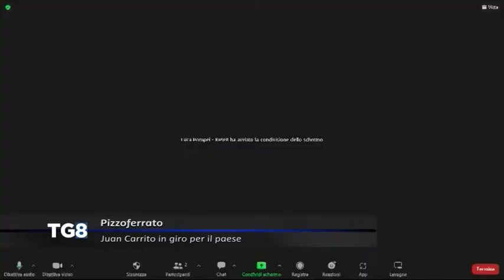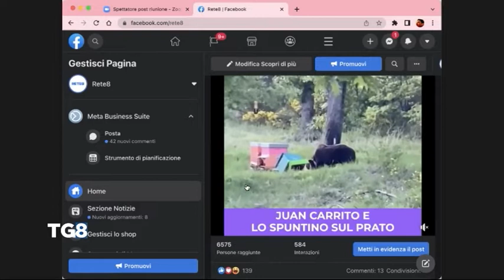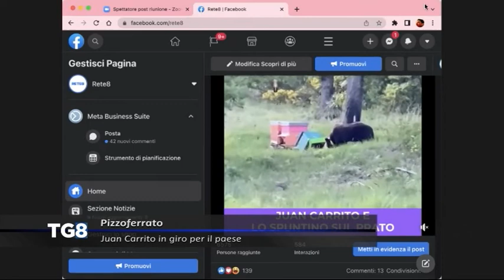Pizzoferrato - Juan Carrito in giro per il paese